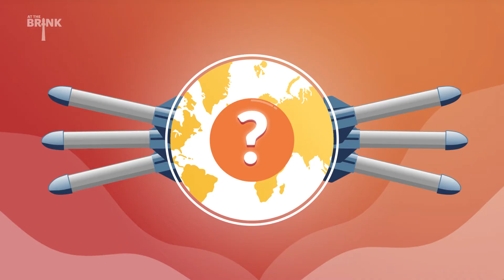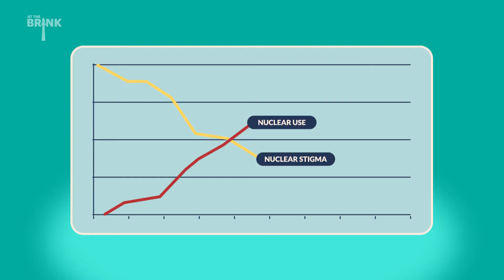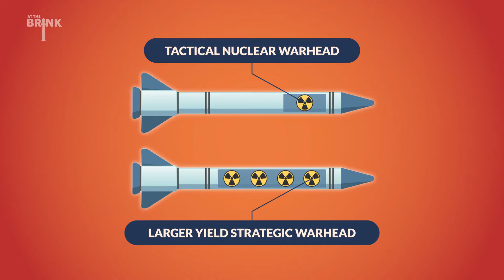Tactical Nukes: One Little Nuclear Weapon Can Ruin Your Whole Day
Some people believe smaller nuclear weapons can be used to fight battles. But their use on the battlefield opens the door for full-scale nuclear war.

Streaming services:
Apple Podcasts
Stitcher
Google Podcasts

Twitter, Lisa Perry - @LisaAtTheBrink
Twitter, Bill Perry - @SecDef19